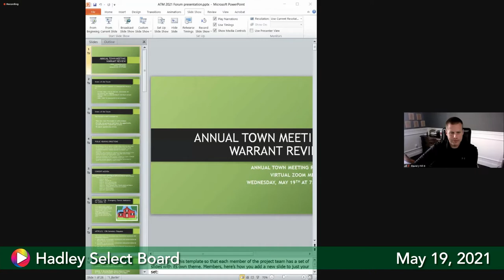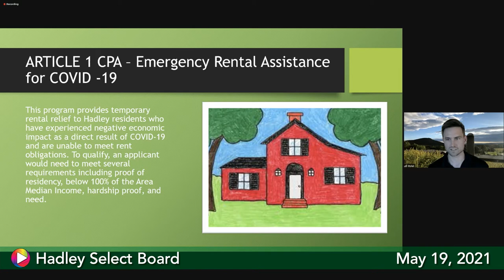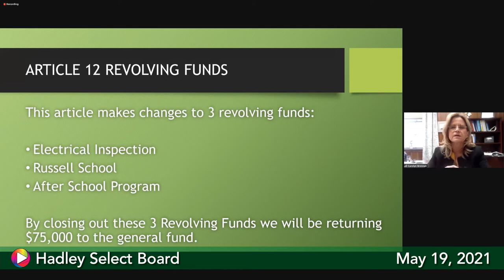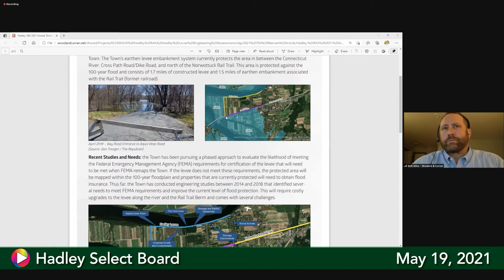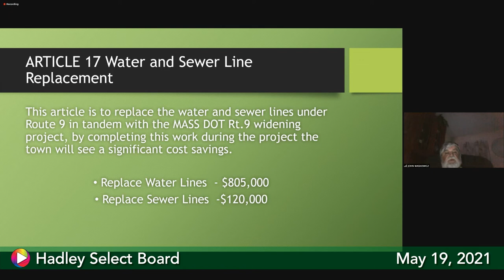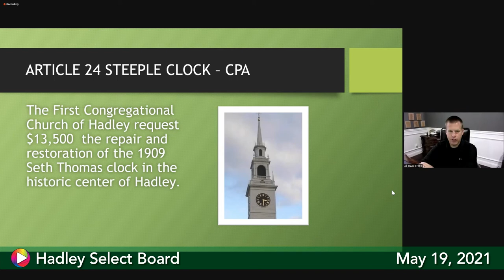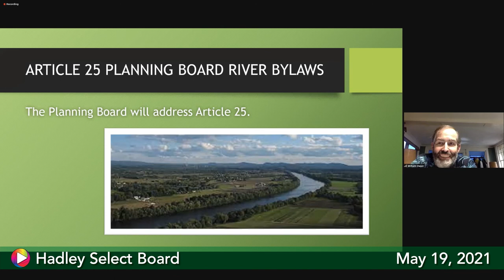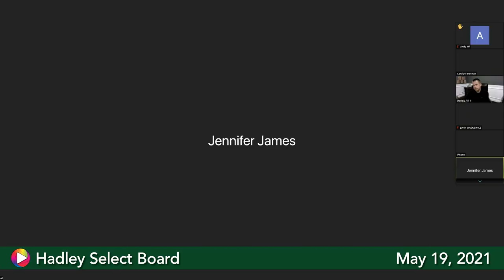Select Board, May 19, 2021